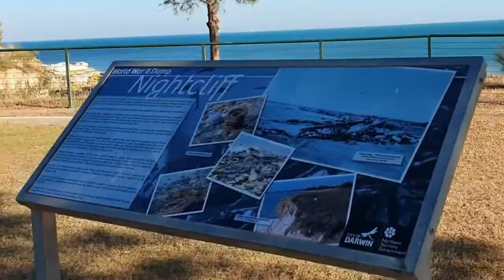Me Time in Darwin by Jenny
2020 StudyNT Ambassador presents Me Time in Darwin